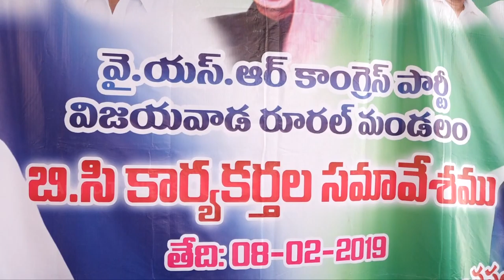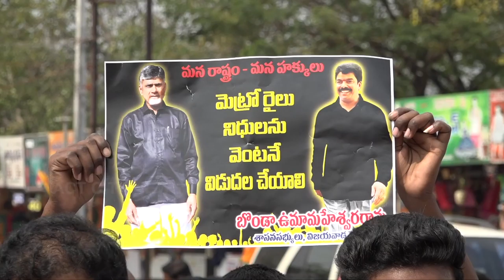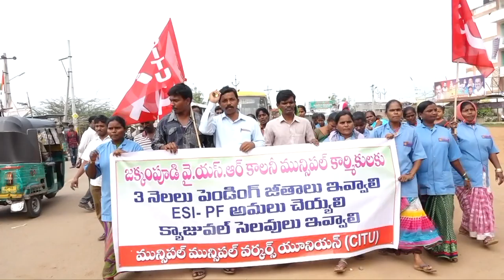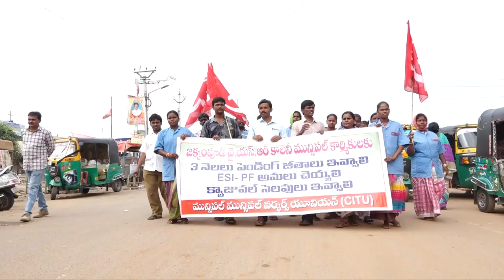Act News Vijayawada 08-02-2019